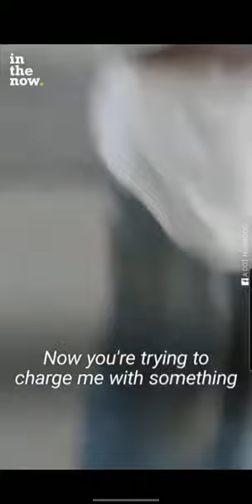George Floyd Protest Police Brutality - 0.40 - Seaside Heights